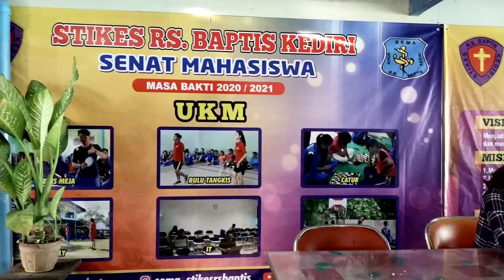Profil Isnstitusi STIKES RS. Baptis Kediri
Profil Umum